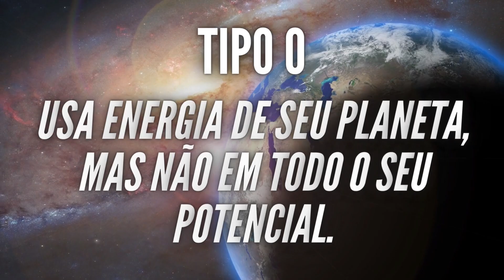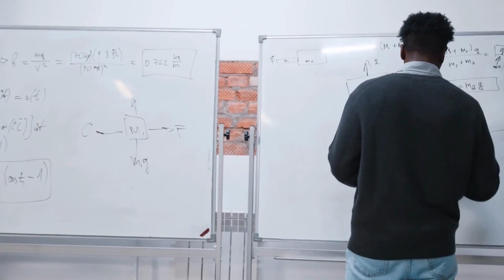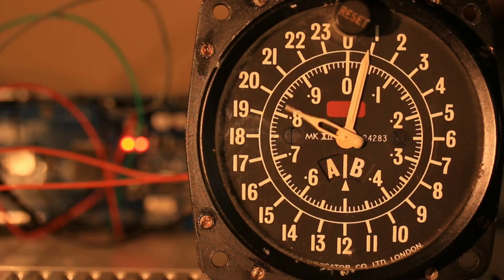Escala Kardashev: Qual é a Civilização Mais Avançada do Universo?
Bem-vindo(a) ao nosso canal, onde mergulharemos na fascinante exploração da Escala Kardashev e na busca por uma civilização alienígena mais avançada do universo. A Escala Kardashev, proposta pelo astrofísico Nikolai Kardashev, classifica as civilizações com base no seu consumo de energia. Neste vídeo, vamos explorar os diferentes níveis da escala e as implicações de uma civilização que possa estar além do nosso atual estágio tecnológico.

Ao longo da história, a humanidade tem se perguntado se estamos sozinhos no universo e se existe vida inteligente em outros planetas. Através da Escala Kardashev, podemos especular sobre as possibilidades de uma civilização extraterrestre altamente avançada, capaz de utilizar recursos cósmicos e dominar tecnologias inimagináveis.

Neste vídeo, analisaremos os três tipos principais da Escala Kardashev: Tipo I, que utiliza e controla a energia de um planeta inteiro; Tipo II, que domina a energia de uma estrela; e Tipo III, que é capaz de aproveitar a energia de uma galáxia inteira. Discutiremos os sinais que poderíamos procurar para identificar a presença de civilizações em cada nível da escala, desde as emissões de energia até as megaestruturas cósmicas.

Junte-se a nós nessa jornada emocionante enquanto investigamos a busca pela civilização alienígena mais avançada do universo. Prepare-se para desvendar os mistérios cósmicos e expandir os horizontes da nossa compreensão do cosmos.